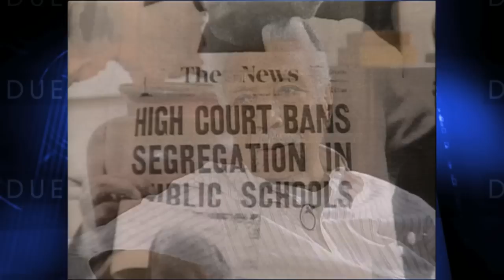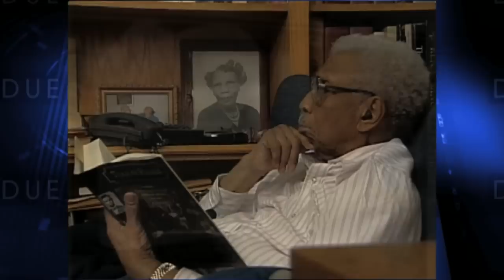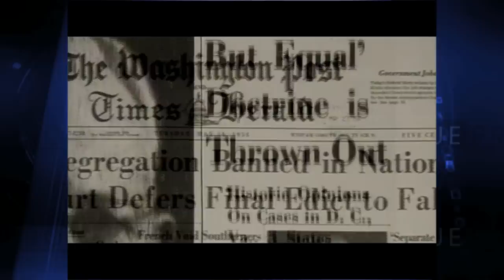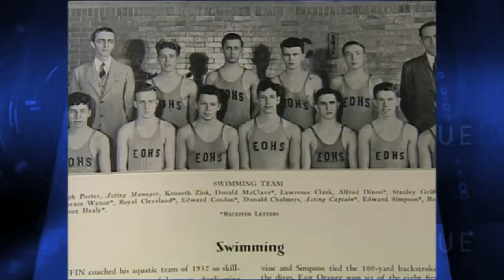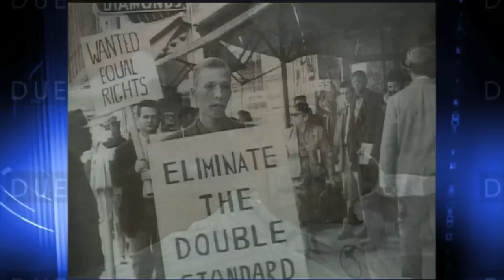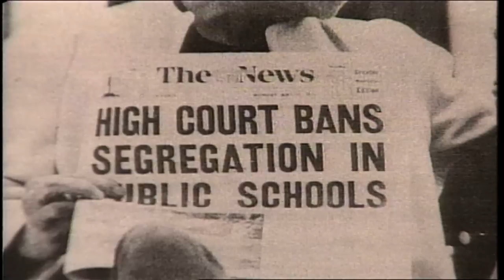Due Process - Judge Carter Remembered (Aired 2/19/12)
He was the unsung hero of Brown v. Board - the case that changed American life, and brought us one step closer to justice. So with his death at 94, Due Process looks back at the life and work of U.S. District Court Judge Robert Carter.

Raised in poverty in Newark and East Orange, Carter not only served as Thurgood Marshall's first lieutenant, but, in fact, was the architect of their most important work: the iconic Brown case, which brought an end to legally sanctioned segregation of American public schools.
Five years ago, Sandra King had the rare opportunity to conduct what may have been Carter's last major interview, in a candid conversation in his Manhattan apartment. Never one to mince words, Judge Carter told Sandy that America continues to be plagued by the myth of white supremacy.

In this special edition of Due Process, we reprise portions of that interview, interspersed with discussion and analysis from former Secretary of State Nina Wells and her husband, Ted Wells, whose high profile clients have included "Scooter" Libby, Eliot Spitzer and Citibank. More important, Ted is chairman emeritus of the NAACP Legal Defense Fund to which Carter devoted years of his life. Ted and Nina were close friends of Judge Carter during the last decades of his life, as well as his most enthusiastic admirers.

When the NJ Dept. Of Education headquarters was dedicated in Carter's honor in 2006, then-Secretary Wells told those gathered that she credited Judge Carter with her own success, and with the access to opportunity afforded to countless other African-Americans in the more than 50 years since Brown v. Board.